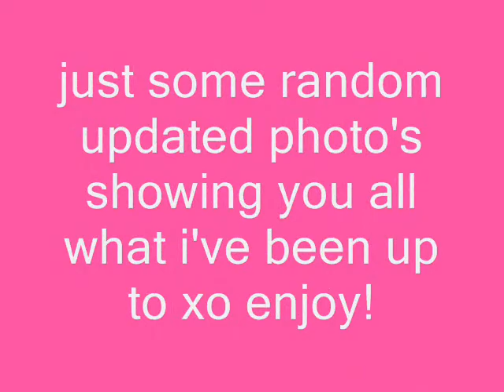Outfit Of The Night/ Updated Photos ♥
it's been a while but i'm back in full effect! here are some photo's on what i've been up to .. [Modeling, Music Videos] and some recent OOTN footage! ENJOY ♥